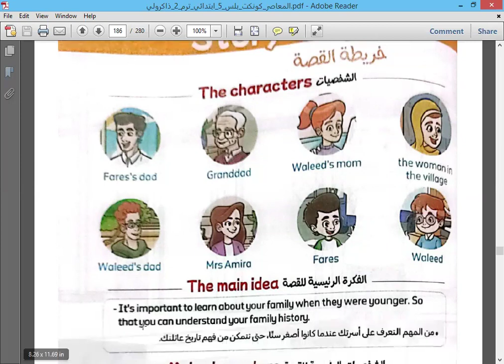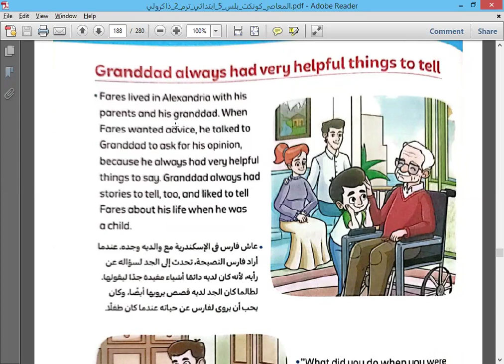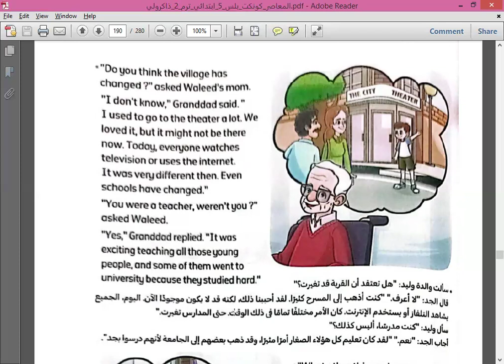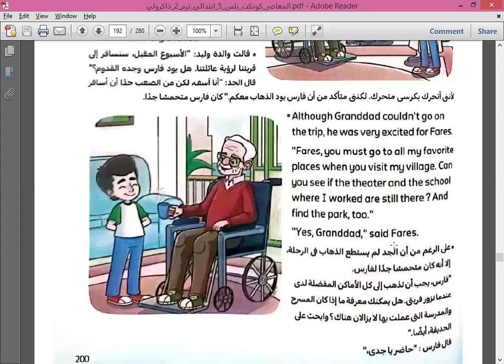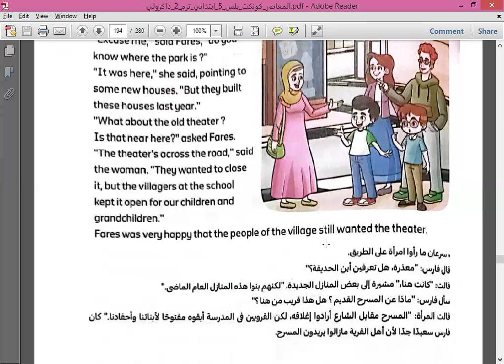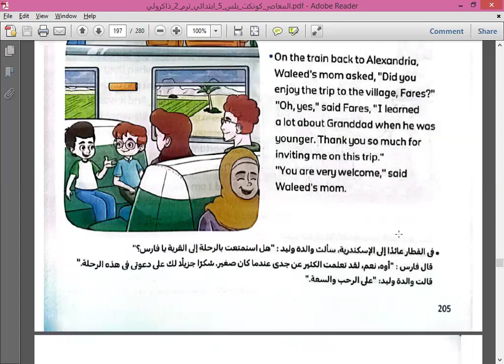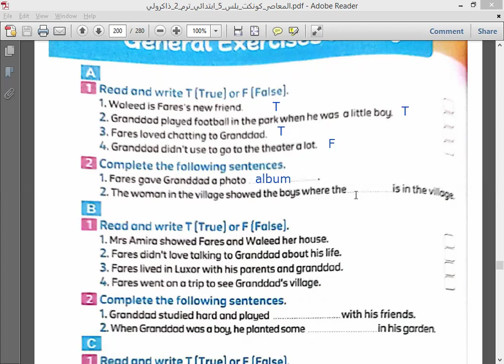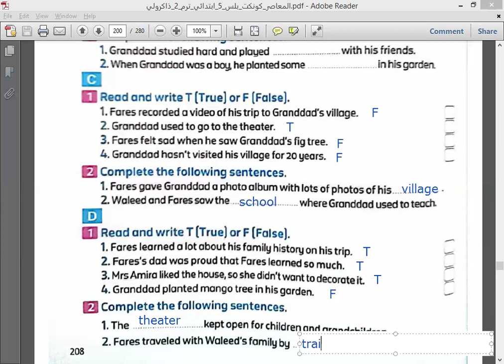شرح قصة الترم الثاني (قرية الجد) الصف الخامس الابتدائي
الصف الخامس كونكت بلس ليلة الامتحان الحلقة الاولي راجع لاهم قواعد
الصف الخامس كونكت بلس ليلة الامتحان الحلقة الثانية راجع لاهم قواعد المنهج مع حل كتاب excellence